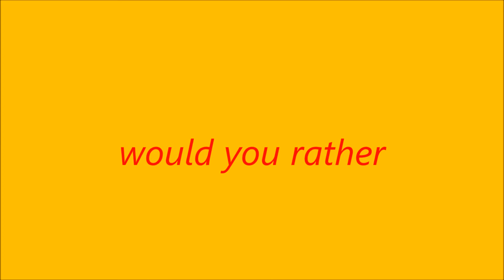would you rather